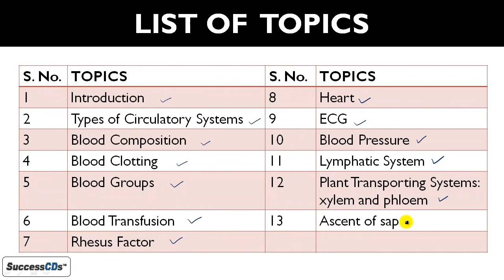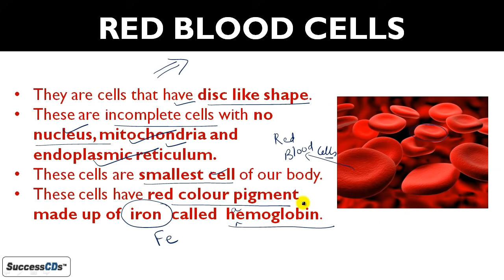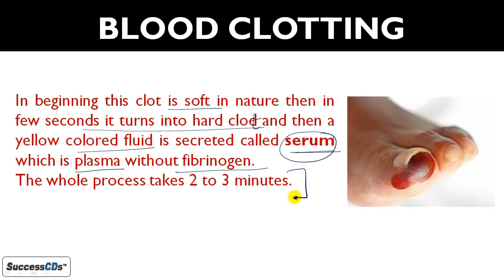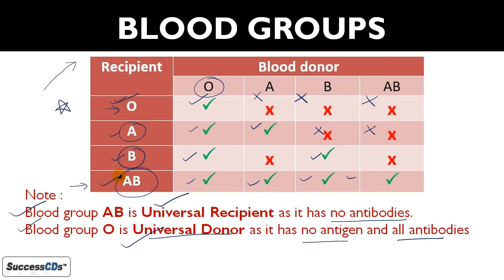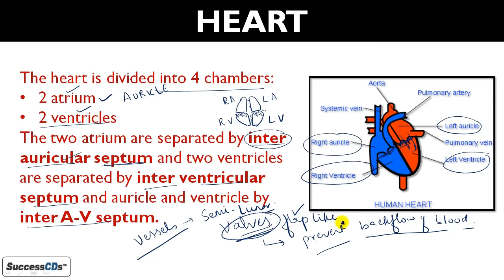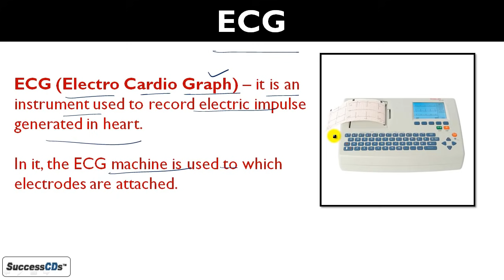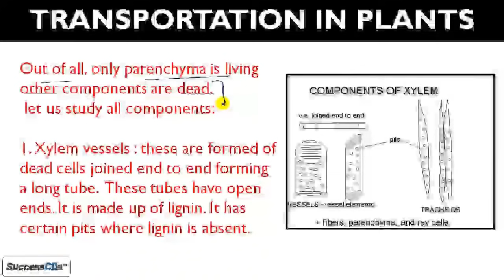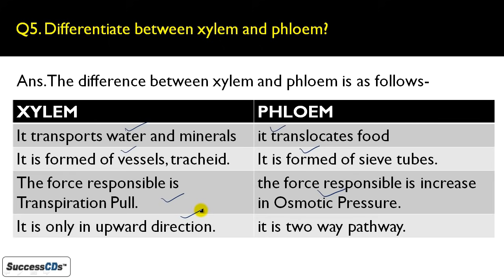Life processes Part 3 Transportation, Class 10 Science BIOLOGY Lesson Explained in Hindi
Life processes Part 3 Transportation, Class 10 Science Lesson Explained in Hindi
Life Processes Chapter 6 Class 10 Transportation - Part 3 Explanation in Hindi, Imp Questions and Answers. NCERT Class 10 Chemistry Chapter 6 Part 3 Explanation and Question Answers.

[DOWNLOAD FREE PDF] Free Resources for Students of Class 10 for English, Hindi, Science and Social Studies with FREE MCQ TESTs.
This page will be updated from time to time. Best Wishes

Class 10 Science Chapter 6 Life Processes Part 3 Transportation - Notes can be seen - Explanation in Hindi, Important Question Answers, NCERT Solutions

The topics covered in the video are as follows -

Introduction
Breathing and respiration difference
Blood groups
Definition of nutrition
Aerobic respiration
Blood transfusion
Anabolic processes
Anaerobic respiration
Rhesus factor
Types of nutrients
Different modes of respiration
Heart
Types of nutrition
Characteristics of respiratory organs
ECG
Heterotrophs classification
Respiratory system of man
Blood pressure
Saprophytes
Mechanism of breathing
Lymphatic system
Parasites
Cellular respiration
Transportation in plants
Associated glands
Red blood cells
Renal failure
Physiology
White blood cells
Osmoregulation
Photosynthesis
Platelets
N.C.E.R.T solutions
Nutrition in amoeba
Blood clotting

Also, See

Chapter 4) Carbon and its compounds Class 10 Science Chapter 4 CBSE Explanation, NCERT solutions in Hindi

CBSE Class 10 Footprints without feet Lesson Explanation in Hindi Full Video Lessons and Notes links

If you Like this video Please comment on Class 10 Science Chapter 6 Life Processes Part 2  Respiration and share this with your friends

CBSE Class 10 Science  Life Processes Chapter 6 - Part 2  Respiration Explanation, Notes, Question Answers,